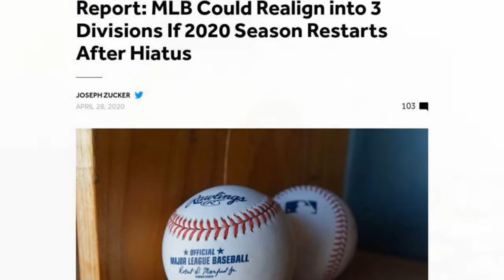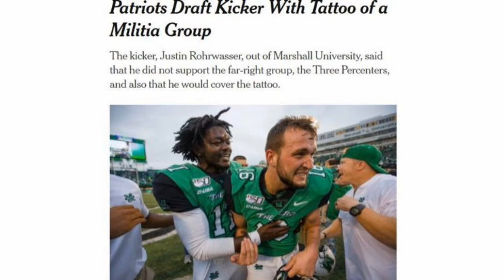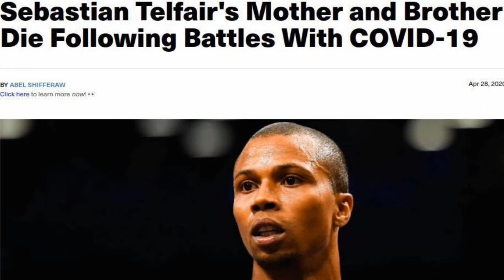SandCity Sports (52Take31)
Justin Rohrwasser Agrees to Cover Tattoo ... Even Though Expression Lacks Discriminatory Meaning.